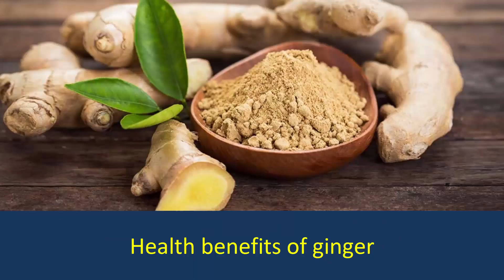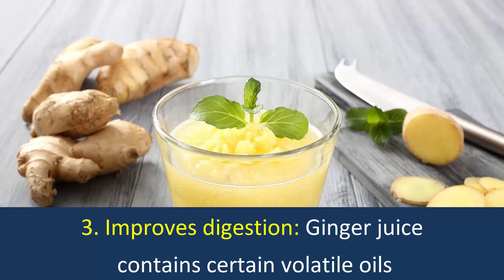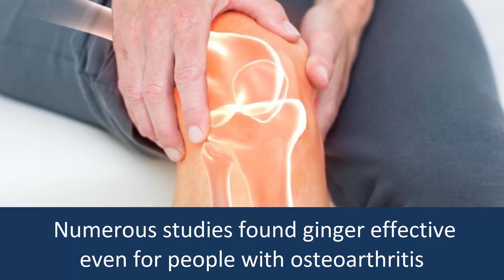Eat Ginger Every Day for 1 Month and This Will Happen to Your Body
Ginger is a popular ingredient that has been used as a spice in many countries. It also used for medicinal purpose as it has many health benefits.
1. Ginger reduces muscle pain.
Ginger is very effective in reducing muscle pain.

2. Ginger Helps purify the blood.
Ginger removes waste and toxins from blood.

3. Ginger Improves digestion.
Having a combination of ginger juice, salt and lemon juice before or after a meal makes it easier to digest your food.

4. Ginger Lowers Inflammation.
Ginger has anti-inflammatory properties, it lowers your inflammation in your body. Studies have shown ginger reduces osteoarthritis or rheumatoid arthritis.

5. Ginger Reduces Menstrual Pain.
Ginger is also reduces the menstrual pain due to its anti-inflammatory properties.

6. Ginger Reduces Nausea.
Ginger is very powerful in reducing morning sickness, reducing nausea and vomiting.
Source: Some renowned websites like healthline, foodndtv, medicalnewstoday, webmed etc.

And so on from google.